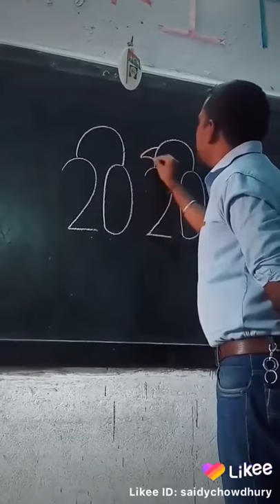Beautiful bairts art